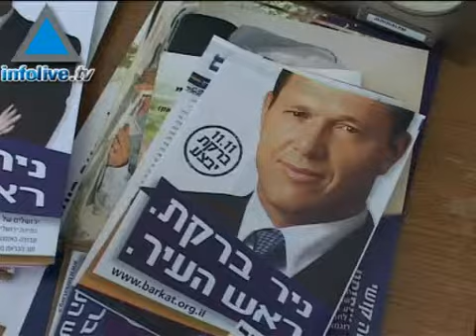Exclusive - Jerusalem Mayoral Candidate Nir Barkat Promises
Nir Barkat, the city&#39;s secular mayoral candidate, is confident that under his command, Jerusalem will offer job opportunities and affordable housing, a better and improved education system - a city that will lure back the thousands of young residents who have fled the capital. Infolive.tv met with Barkat, a man with a vision who believes he has the answers. Originally published on September 24th, 2008, this article is never more revelant than today on the day of Jerusalems Municipal elections. 11/11/08